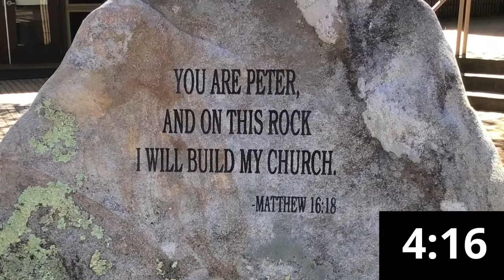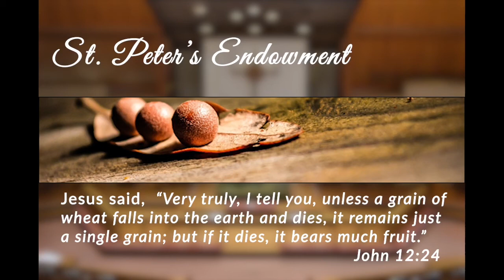Lessons and Prayers for Sunday, July 19, 2020